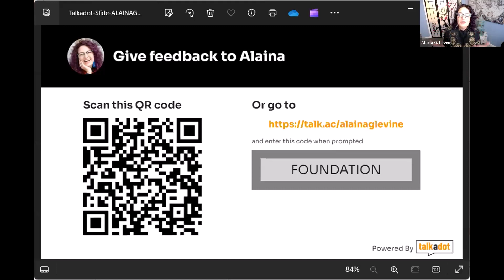Careers in Science Philanthropy: A Panel Discussion on Making Impact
Philanthropic endeavors need astronomy-educated and STEM-trained professionals to help guide grant programs, assess opportunities in the community, and advance science. In this exciting virtual panel discussion, you will hear from three scientists who have migrated their careers into science philanthropy. They will share what it is like to work for their foundations, the type of projects they serve, and the skills that they leverage to make the most impact in science.

Meet the Panel:  Dr. Arpita Roy, Program Scientist, Schmidt Sciences  /  Dr. Gregory Mack, Science Program Officer, Astrophysics, The Kavli Foundation  /  Dr. Andrew Feig, Senior Program Director, Research Corporation for Science Advancement

Moderated by Alaina G. Levine, Professional Speaker, STEM Career Coach, Author, Quantum Success Solutions, LLC